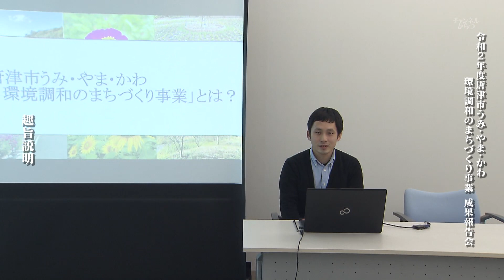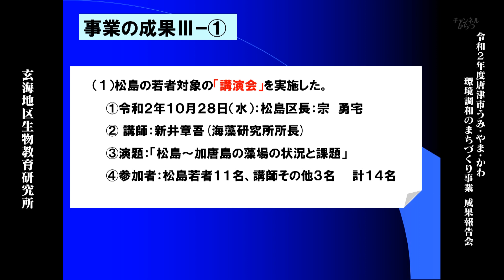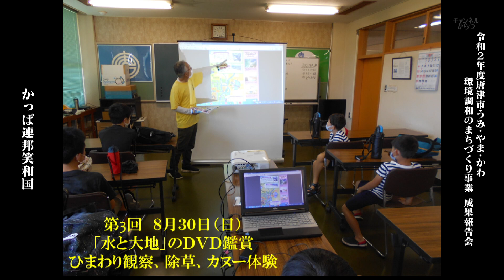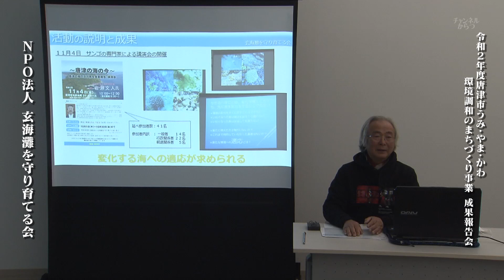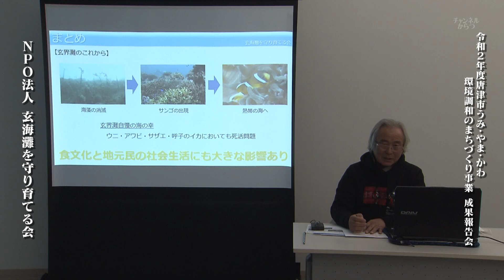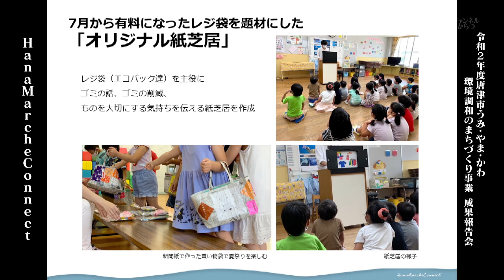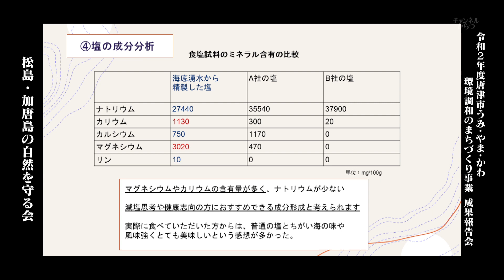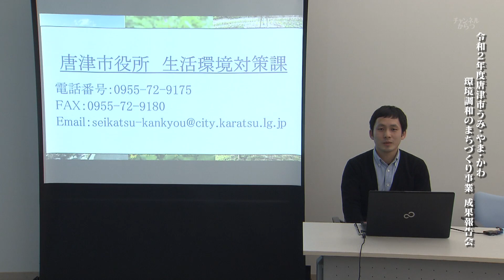令和2年度 唐津市うみ・やま・かわ環境調和のまちづくり事業 成果発表会